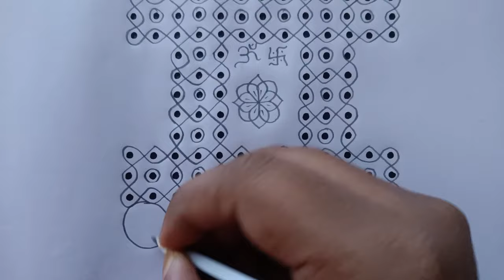kanuma special rangoli designs💐 13*3*3 dots kolam 🌺Pongal festival special muggulu🌹radham muggulu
simpleasy rangoli

Latest Muggulu

Simple Muggulu

Easy muggulu

Amazing Muggulu

Easy Muggulu

Simple Muggulu

Simple Muggulu

Easy muggulu

Amazing Muggulu

Easy Muggulu

Simple Muggulu

Daily muggulu

Muggulu designs

Rangoli designs

simpleasy rangoli

Latest Muggulu

Simple Muggulu

Easy muggulu

Amazing Muggulu

Easy Muggulu

Simple Muggulu

Amazing Muggulu

Easy Muggulu

Simple Muggulu

Daily muggulu

Muggulu designs

Rangoli designs